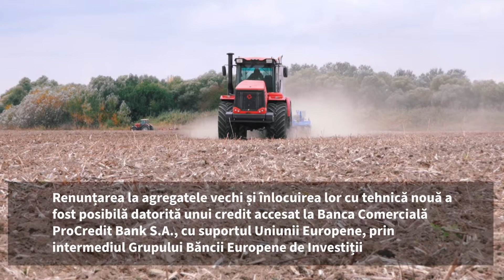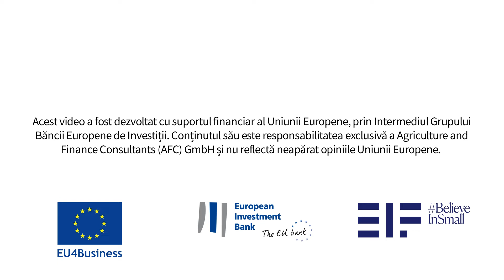A inlocuit tehnica agricola sovietica cu agregate noi